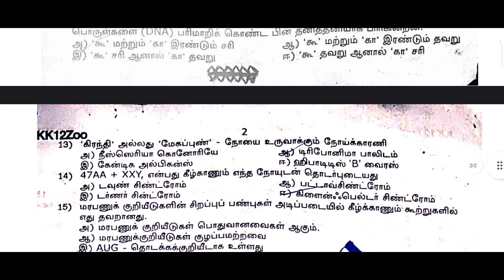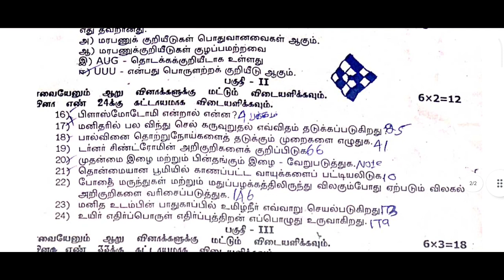12th zoology Quarterly Exam original question paper 2023 Tamil medium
12th zoology Quarterly Exam original question paper 2023 Tamil medium